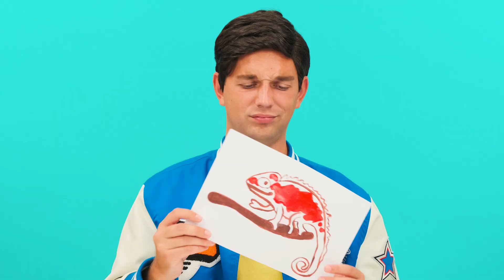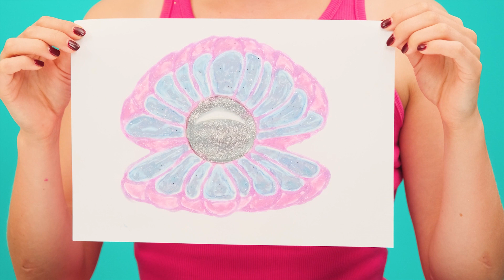Qui Le Dessine Mieux Relever Le Défi Du Prix #5 par BaRaDa Challenge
Le défi vous attend ! Dans peu de temps, vous devrez dessiner ce caméléon. Celui qui le fera le mieux aura un caméléon.